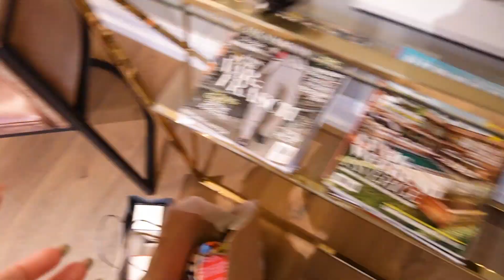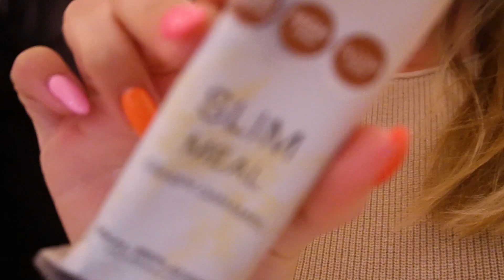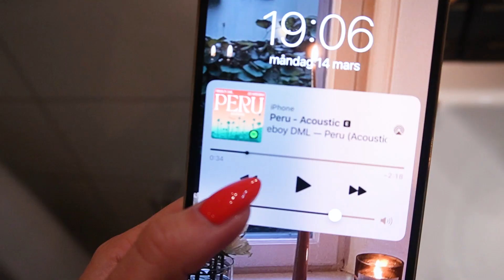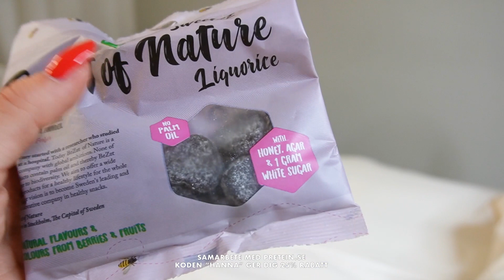DUBBELDEJT MED KLARA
Videon innehåller REKLAM för PROTEIN.SE
(Gäller ej redan nedsatta varor)